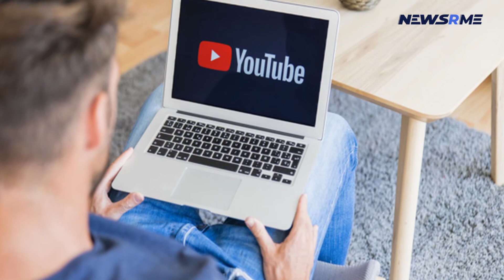Youtubers banned by Japanese ramen shops | Japan news | NewsRme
There is a complicated relationship between Japan and the Youtubers. On one side, the Youtubers fall under the category of the popular professionals that children look towards becoming. On the other side, people look down on these Youtubers for different reasons.

This is mostly because in a land like Japan, people love and value having solo silent rides on trains and someone suddenly interrupting their alone peaceful time with a camcorder to film them and their surroundings to post on the internet seems mostly annoying, and selfish.

Considering this aspect, Ginjo Ramen Kubota, a popular Kyoto Ramen shop decided to cease the 'nonsense' in the meanest and the bluntest way possible.

The shop banner says that Youtubers have been banned so that the customers in the shop are able to have their meal in peace